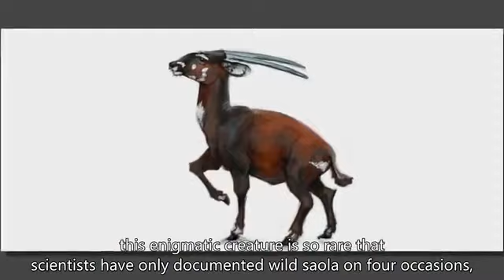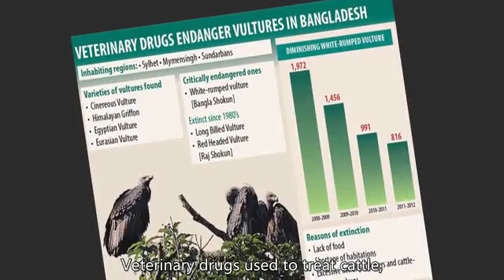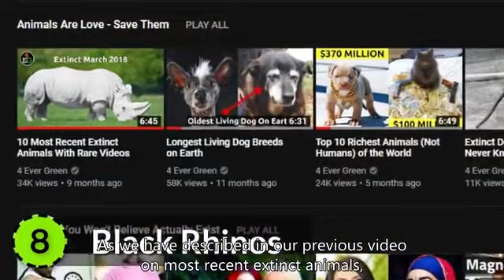10 most beautiful animals on planet